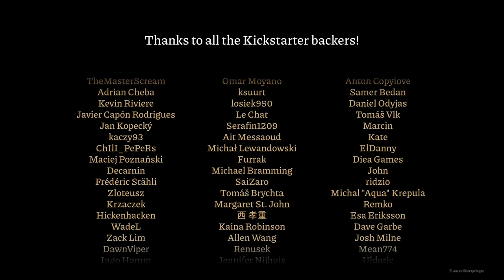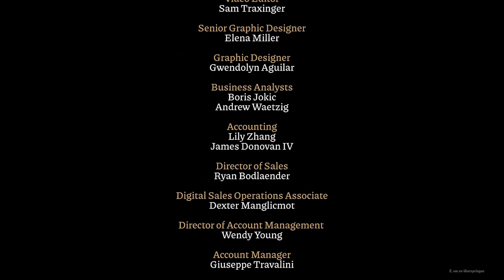Rustler 👑 023: Für König, Land und Kacke (Ende) | Blind Lets Play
Sei ein mittelalterlicher Halunke in einem verrückten Open-World-Action-Titel voller popkultureller Anspielungen. Erledige verrückte Aufträge, töte Helden, stehle Pferde, bekämpfe Wachen, beraube Bauern, lausche dem Barden und noch viel mehr! Alles verpackt in ein Gameplay der alten Schule!
Titel: Rustler (Grand Theft Horse)
Veröffentlichung: Februar 2021
Genre: Aktion
Entwickler: Jutsu Games
Publisher: Games Operators, Modus Games